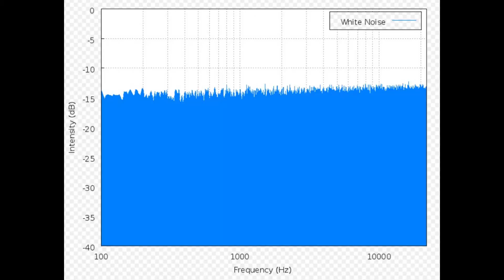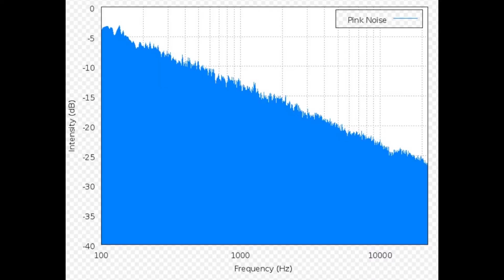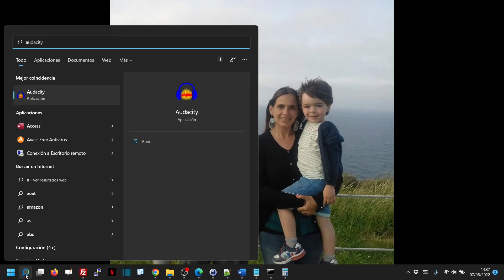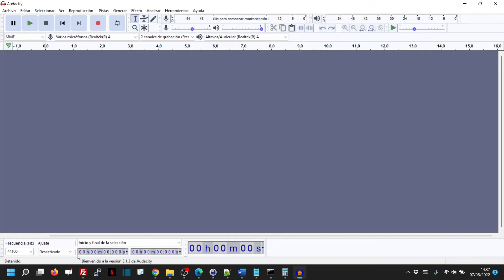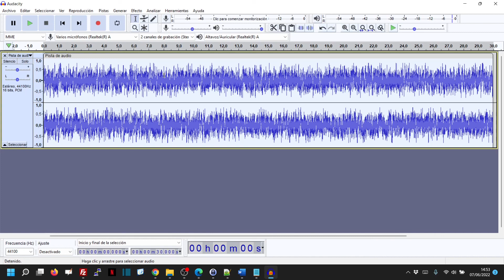Qué son el ruido blanco, ruido rosa y ruido marrón y cómo se puede generar. Para dormir o estudiar.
Hoy explicamos qué son el ruido blanco, rosa y marrón que se pueden usar para concentrarse y dormir y estudiar.